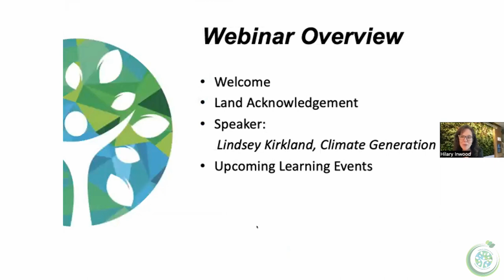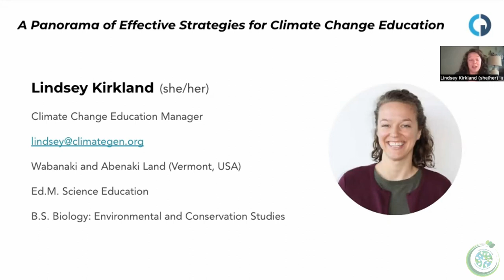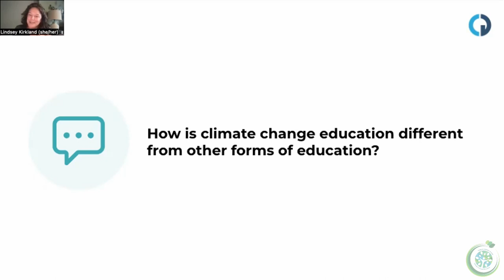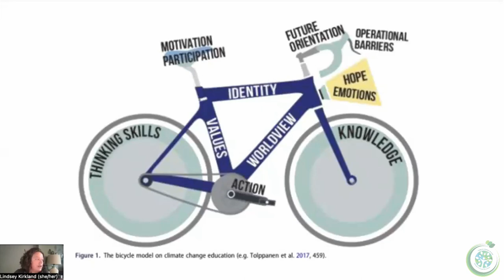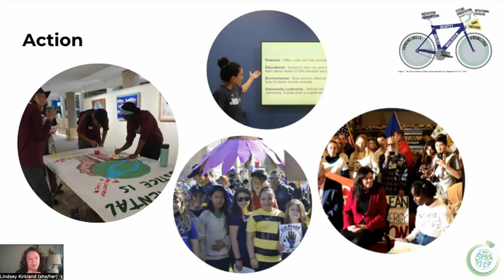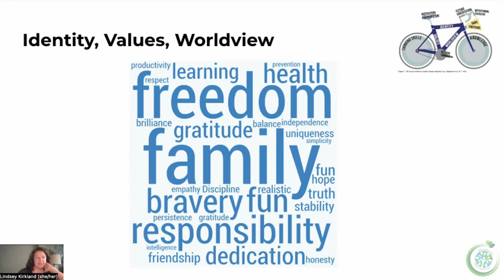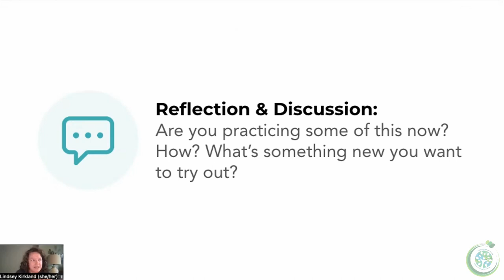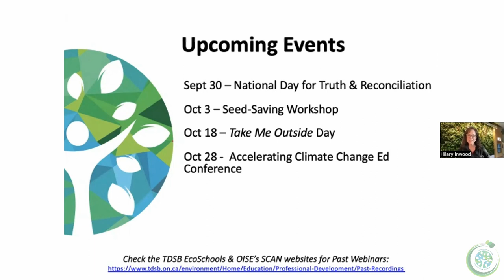A Panorama of Effective Strategies for Climate Change Education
Tuesday, September 26th 4-5pm ET

Climate change education is essential for an effective and equitable approach to solving the climate crisis; however, many K-12 educators report not having access to teaching materials or local resources to teach about it.

Join Lindsey Kirkland, Climate Change Education Manager at Climate Generation, as she offers a broad overview of the teaching practices that ignite climate literacy and advocacy at the local level. Educators will leave this webinar with a broad sense of the different components of climate change education and real-world examples and resources of how they can bring this global crisis into a local focus.